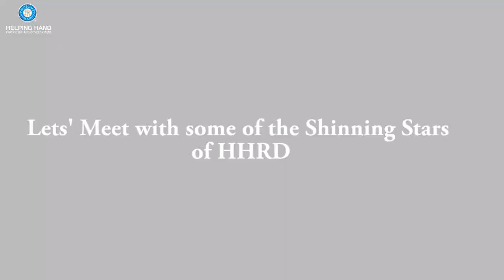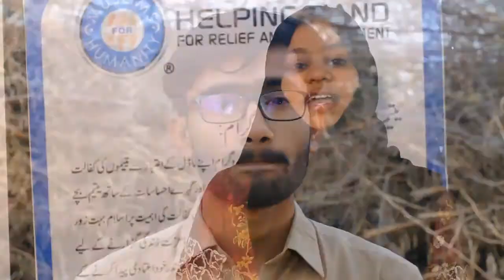Orphan Support Pakistan - Pakistan Tour 2019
Empowering Communities: Building Lives in Pakistan
Two American Bhais (Brothers) For Pakistan

Join Bhai Jeremy McLellan and Bhai Omar Regan on their 17-city USA tour for developmental projects in Pakistan!